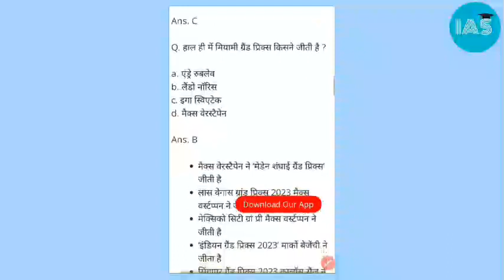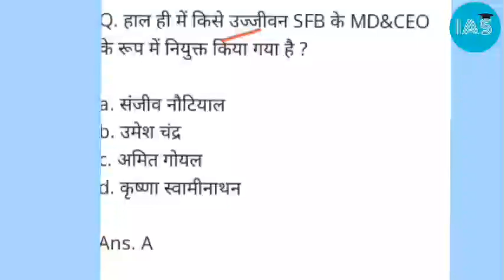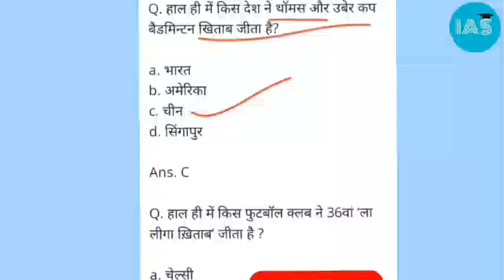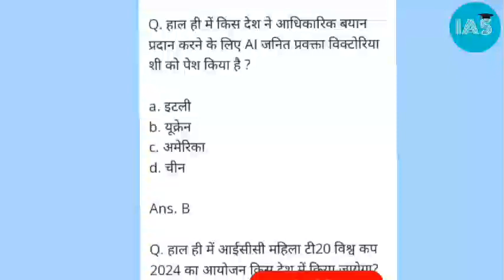9 MAY Current Affairs ll Today Current Affairs UPSC UPPCS SSC All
9 MAY Current Affairs ll Today Current Affairs UPSC UPPCS SSC All

indian express
ina analysis
ina analysis
upsc 2024
the hindu newspaper
Indian Express
pib news
down to earth magazine
yojana magazine
current affairs
current affairs
important news
hindu analysis
the hindu live
hindu editorial
daily current affair
current affairs
March exam current affairs
current affairs
current affairs2024
Sonali chak

hello friends UPSC PCS RO ARO UP police daily news paper YouTube channel free classes Hindi medium

इस ग्रुप मे इन सभी जॉब की तैयारी करायी जाती हैGK _ GS
𝗜𝗔𝗦 𝗜𝗣𝗦 𝗨𝗣𝗦𝗖 𝗕𝗣𝗦𝗖  𝗦𝗦𝗖 𝗥𝗮ilway UPSC NDA_ CDS TECHNICIAN 2022
IARI TECHNICIAN 2022
 Police Up Lekhpal 2022